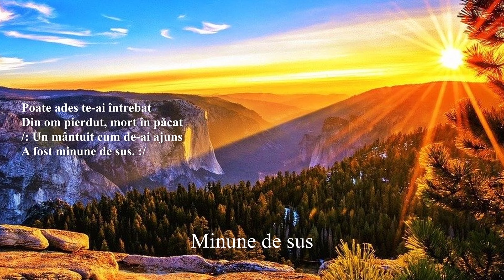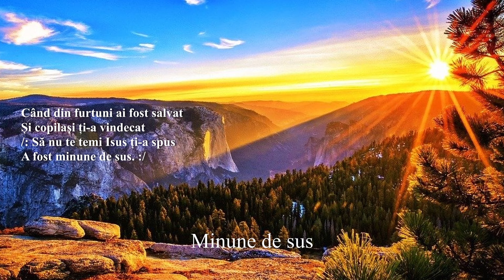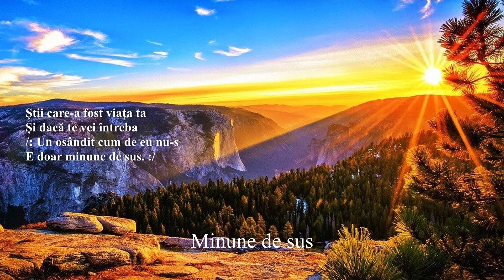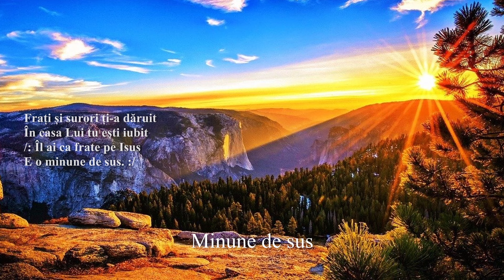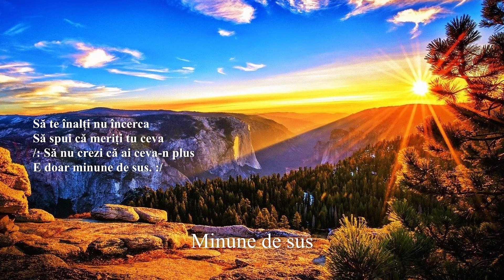Minune de sus - Prin har spre cer tu ești condus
"Laudați pe Domnul cu harpa, lăudați-L cu lăuta cu zece corzi. Cântați-I o cântare nouă! Faceți să răsune corzile și glasurile voastre!" (Psalm 33:2-3)

Text, muzică și voce: Dan Popovici  (2011)